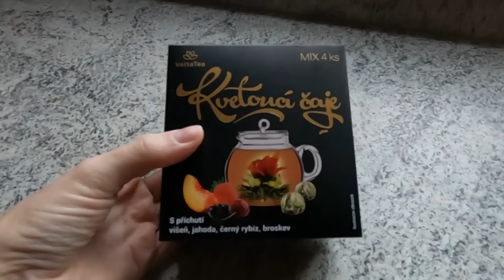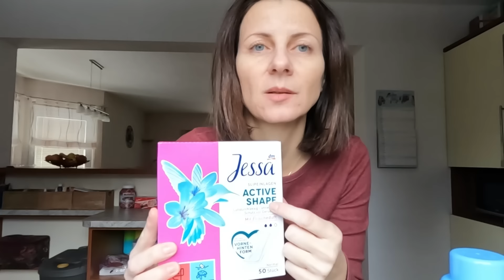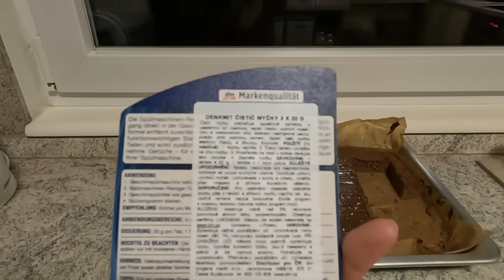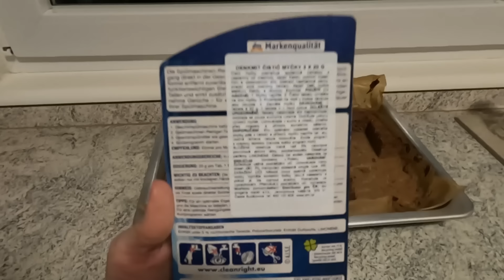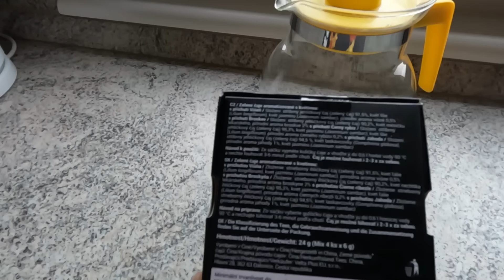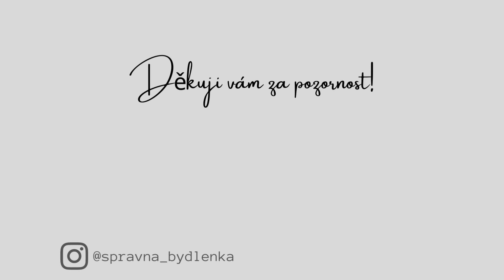VLOG VLASTNĚ O NIČEM😉 | PROČ JSEM ZAČALA NATÁČET NA YOUTUBE🤔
Ahoj, vítejte u týdenního vlogu. Tentokrát to bude spíš povídací vlog, ale uvidíte i nějaké nákupy z DM a z Rohlíku a dozvíte se, proč jsem vlastně začala natáčet na youtube a kde se vzal název mého kanálu Správná bydlenka😉
úvodní skladba: Showed me How to Heal - Victor Lundberg